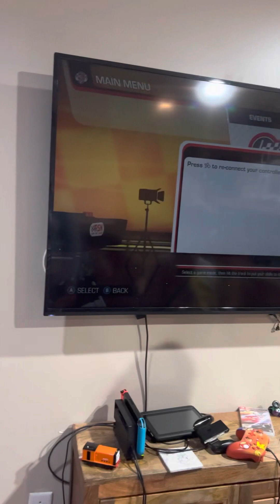Playing driven to win